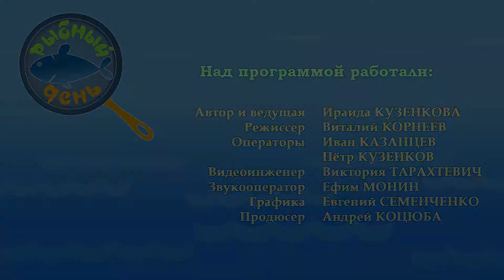Рыбный день. Сезон 1. Рыба запеченная с овощами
«Рыбный день», Россия, 2016, (12+). Тарталетки с сёмгой, судак в сметанном соусе, стерлядь праздничная, печеная семга на овощах! Научиться готовить эти рыбные деликатесы в домашних условиях поможет ведущая Ираида Кузенкова. Охотник и рыболов — это увлекательное путешествие в мир древних инстинктов и навыков, в мир приключений и ярких эмоций. Следуйте за нами подальше от городов, в удаленные дикие места и почувствуйте гордость, которую всегда испытывали наши предки, возвращаясь домой с добычей в руках.